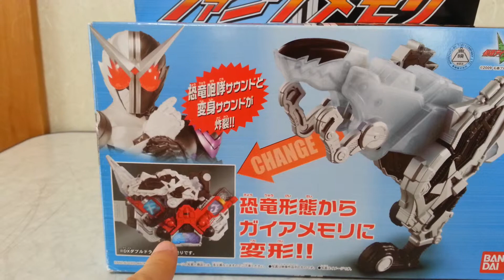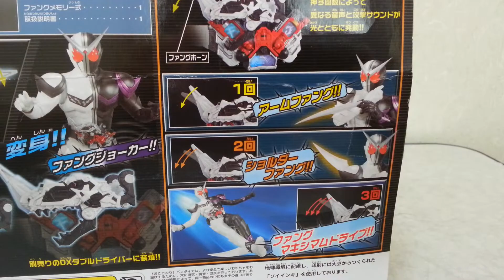今回は僕に任せてもらうよ！フィリップ使用のファングメモリ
ファングジョーカーの音声確認♪